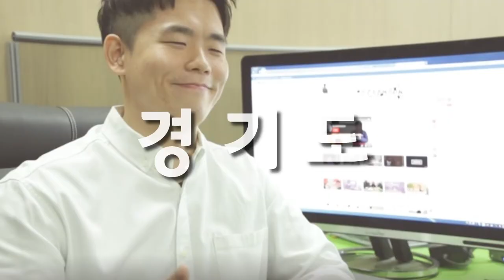9씨뉴스 도자 예술품 디자인 루팡 철컹철컹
예술작품이자 창작물인 도자 디자인을 무단으로 도용 당하고도 대응하지 않은 도예인이 약 72%인 것으로 나타났는데요.

대체 왜.왜.왜 그럴까요?

디자인 도용 피해 경험이 있는 도예인을 직접 만나보고, 변리사와 함께 작품 감정을 해봤습니다.

`도용`은 엄연한 범법행위, 경기도가 전국 최초로 도자 디자인 보호에 나섭니다.

도자 예술품 디자인 루팡들, 손 들고 꼼짝 마!